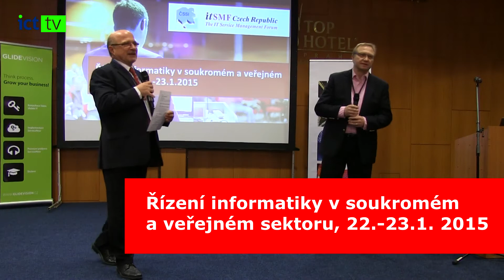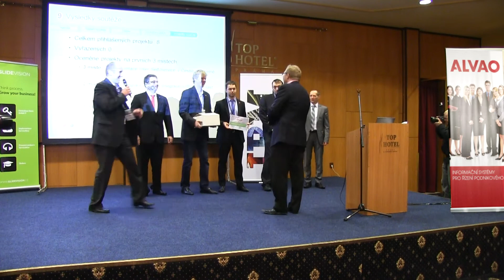Konference itSMF 2015, reportáž z vyhlášení soutěže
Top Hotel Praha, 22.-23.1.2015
Během lednové konference Řízení informatiky v soukromém a veřejném sektoru pořádáné itSMF a ČSSI byly vyhlášeny výsledky čtvrtého ročníku soutěže ITSM Projekt roku 2014, jejímž vítězem se stala česká společnost ALVAO s projektem Implementace ALVAO pro podporu řízení a účtování IT služeb ve společnosti HARTMANN – RICO a.s.